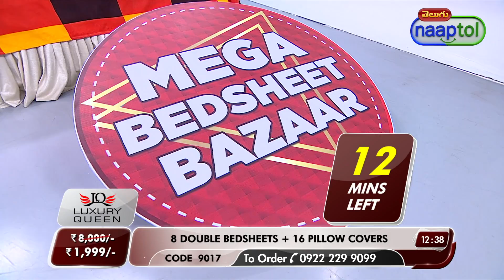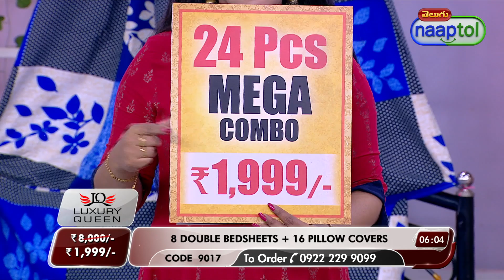Pack of 8 Double Bedsheets Plus 16 Pillow Covers 8BS5 (Code:9017) 26052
Pack of 8 Double Bedsheets Plus 16 Pillow Covers 8BS5 Rs.1999 (Code:9017)

Featured with bright floral and modern print, Pack of 8 Double Bedsheets + 16 Pillow Covers (8BS5) is a worthy pick. Made from Soft Feel fabric, they are skin-friendly, shrink-proof & durable ensuring comfortable & undisturbed sleep. Moreover, they are colourfast and anti-wrinkle thus easy to maintain and wash. The combo comes with matching pillow covers that gives a stylish makeover to your bedroom interiors instantly.

Highlights:
King size double bedsheet with pillow covers
Ensure a comfortable sleep
A cosy combination of comfort and durability
Soft feel, breathable & skin-friendly fabric
No shrinkage & colourfast
Bedsheet comes with matching pillow covers

Features:
Fabric: Super soft fabric
Type: King size double bedsheets with matching pillow covers
Contents: 8 Double Bedsheets with 16 Pillow Covers
Design: Modern and bright floral designs
Colours & Patterns:
Muti colored square print bedsheet
Purple bedsheet with floral & checks print
Muti colored square & floral print bedsheet
Blue leaf on square print bedsheet
Yellow & pink flower print bedsheet
Grey geometric print bedsheet
Pink paisley print bedsheet
Multi color rose prints bedsheet
Size/Dimensions of Double Bedsheets: 208 x 213 cm
Size/Dimensions of Pillow Covers: 43 x 61 cm

Package Contents:
8 Double Bedsheets with 16 Pillow Covers